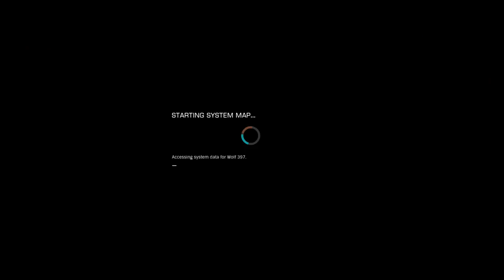Elite Dangerous - Customizing and Enhanching Your Ship with The Engineers - PS4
I take a look at starting out with The Engineers in the PlayStation 4 release of Elite Dangerous.